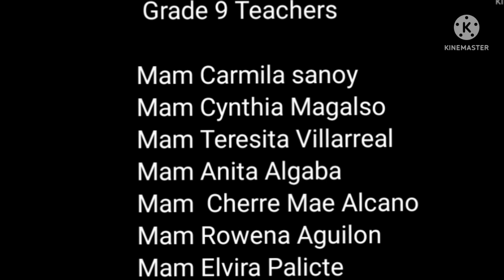project hanging bamboo bridge complete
MARAMING SALAMAT sa ating mga mahal na sponsors sa patuloy na pag suporta sa ating program.

at maraming salamat din sa mga tao na andito at Kasama ko sa pag gawa Ng ating proyekto dahil Kun di Rin dahil sa inyu ay di ko Rin eto makakaya hehe..